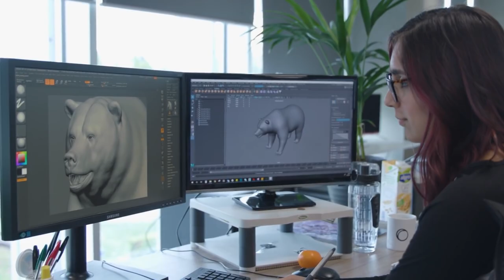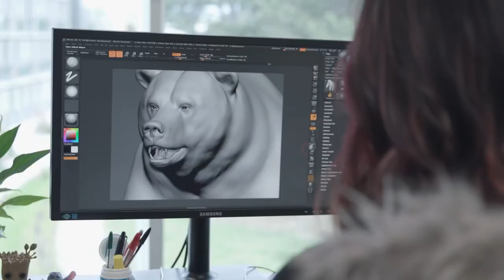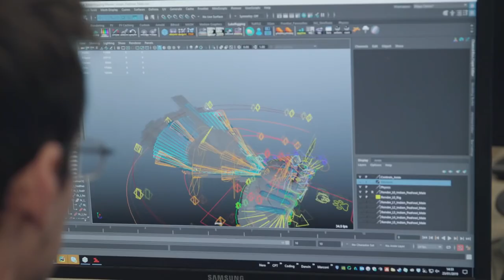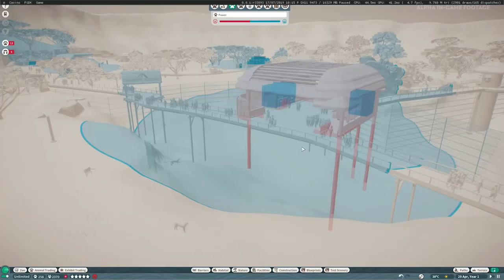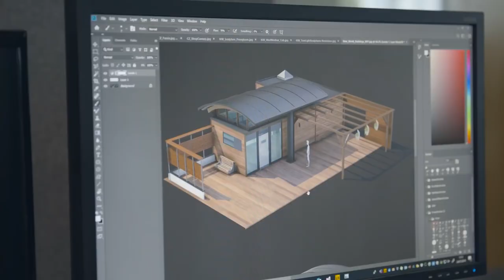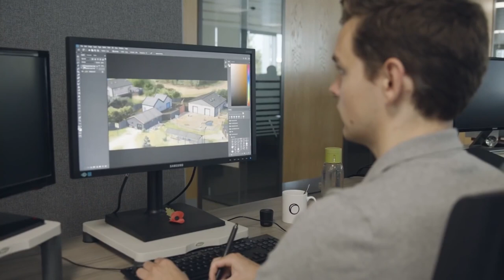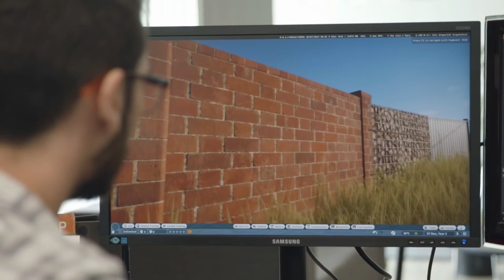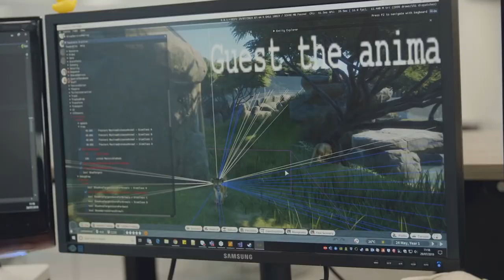Planet Zoo Europe DLC Announced!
► PC Specs
i7 -9700KF
1000 Watt 80 Plus Gold Power Supply